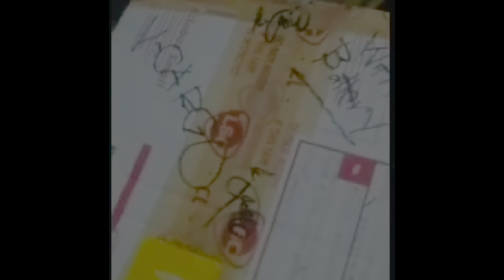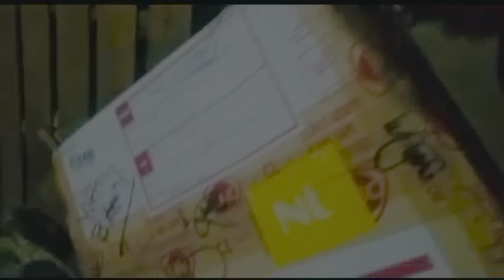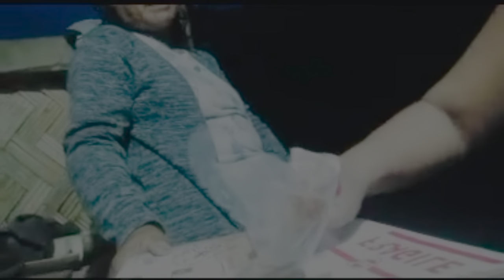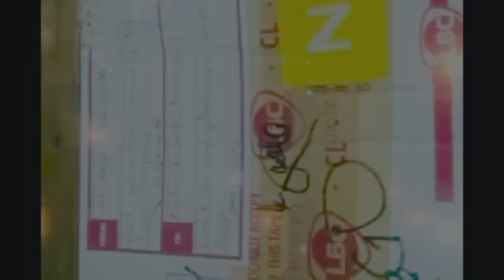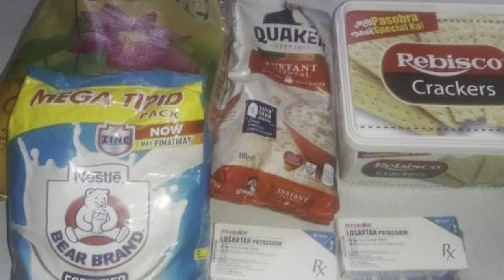cp birthday gift sa aking supporter